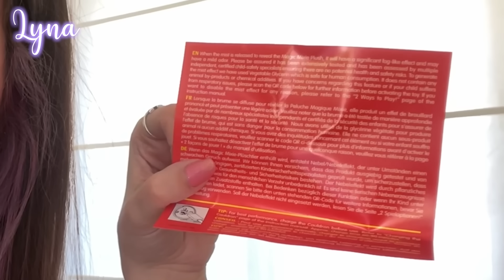PROBANDO JUGUETES VIRALES DE TIKTOK! 1 | Lyna Vlogs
Hoy vamos a estar experimentando con juguetes virales de TikTok, entre los cuales se encuentran una pelota que flota, mini bolsos y un CALDERO MÁGICO 👀 ¿Qué cosas podremos crear con el caldero?🎃🧙‍♀️
↘️ ABRIR ↙️

00:00 Intro
00:15 Pelota flotante
03:46 Caldero mágico
10:20 Little bags